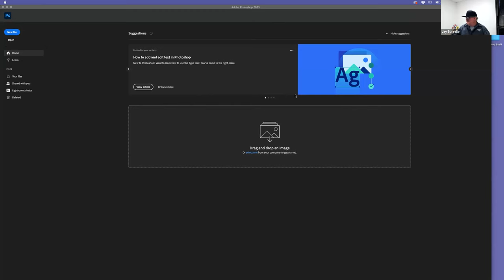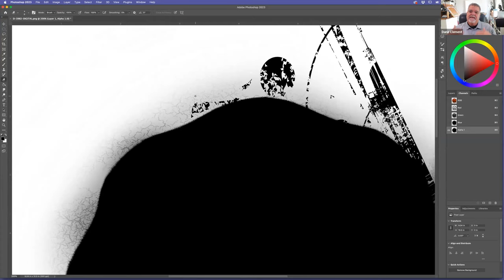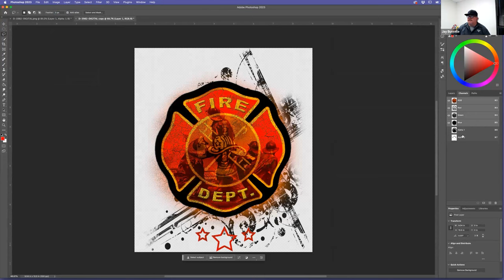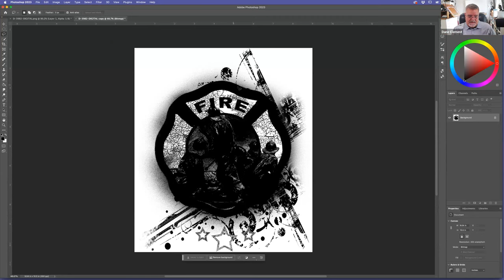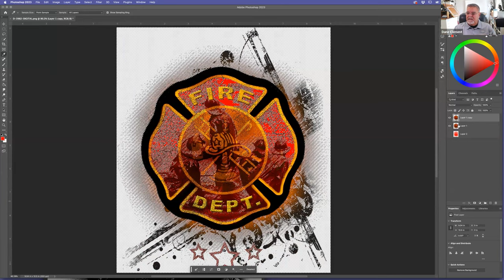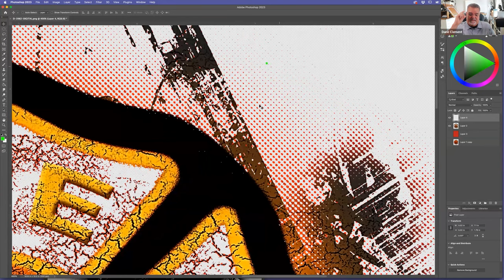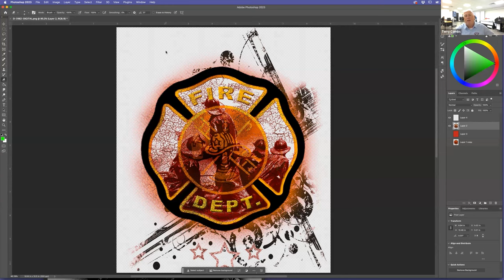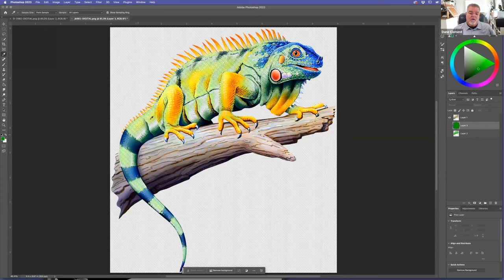From Artwork to Application - The Magic Of DTF Transfers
Join us for an exciting and educational webinar on the latest trend taking the garment industry by storm: Direct-to-Film printing, also known as DTF transfers. In this immersive experience, you'll have the opportunity to witness the entire DTF transfer process, from artwork preparation to application, guided by industry experts. Your industry experts will be Dane Clement, from Great Dane Graphics and STAHLS', Terry Combs, from Equipment Zone, Kelly Walters, from Hotronix

Witness the live printing of artwork that Dane created on the cutting-edge EZ-JET PRO 24 DTF printer from Equipment Zone. Terry will showcase some of the printer's key features and provide valuable insights to know what to look for when considering the purchase of your own DTF printer. But the journey doesn't end there! Kelly Walters will reveal the perks of owning a high-quality heat press, show us the application process and share some tips and tricks of the heat printing trade.

Don't miss this unique opportunity to enhance your skills and get ahead in the garment industry with experts from Equipment Zone, STAHLS' and Hotronix.

To get technical specifications, dimensions, pricing or to learn more about the EZ-JET PRO 24 DTF printer, click here now

To get technical specifications, pricing or to learn more about the Hotronix Heat Presses, click here now